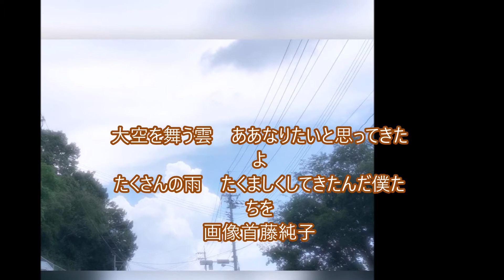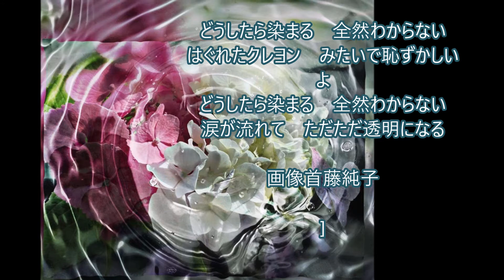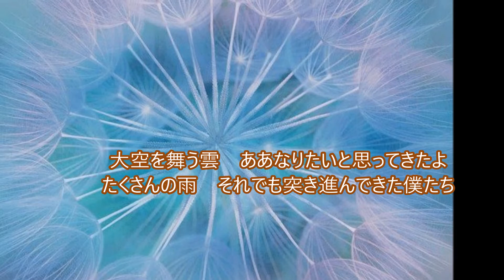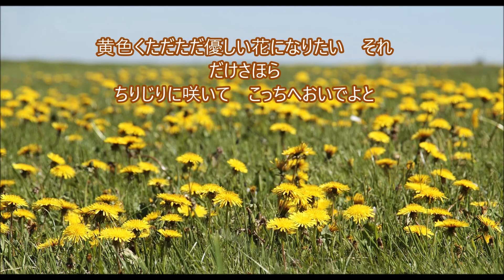タンポポくれよん(前田康佑＆岡野ゆかりオリジナルコラボ曲）ピアノバージョン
作詞　前田康佑　二番の一部岡野ゆかり
作曲編曲歌MIX　岡野ゆかり
オケ　ハレピカスタジオ
打ち込みバージョンのオケで歌ってみました。
また静かで優しい世界。MIXが下手ですみません。
少年少女合唱が歌ったら素敵だろうな。